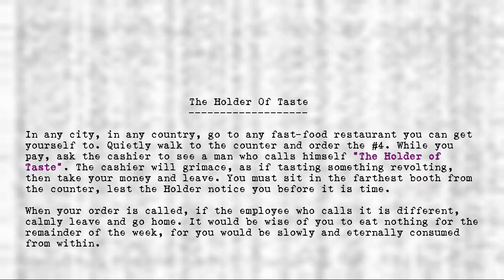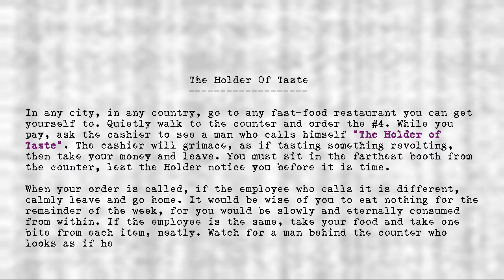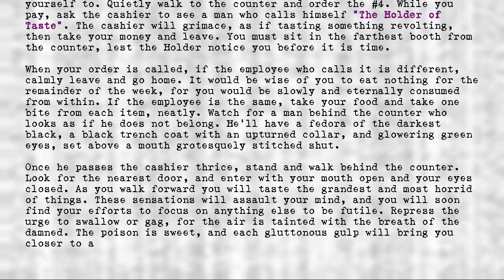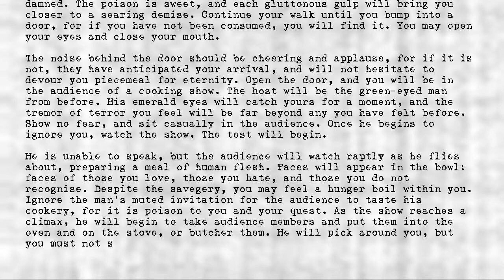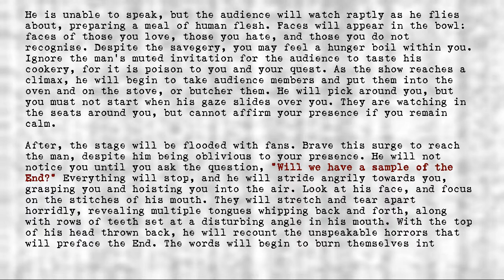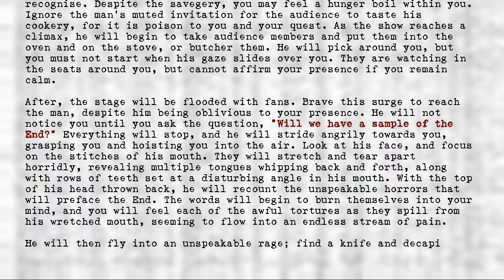Legion's Objects - Holder of Taste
Title: Holder of Taste